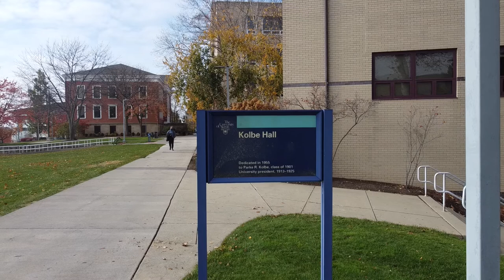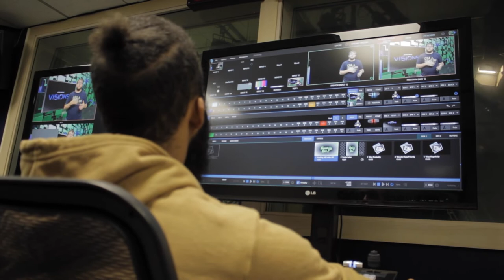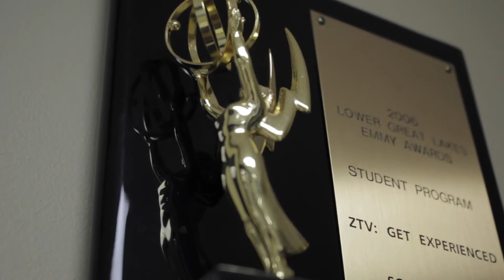Welcome to The University of Akron School of Communication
Dr. Heather Walter, director, welcomes you to The School of Communication at The University of Akron. Are you interested in a hands-on approach to learning? The School of Communication offers  three different undergraduate majors and a Professional Social Media Certification through both in-person and online learning. There are opportunities to get involved in T.V. Production, Radio Broadcast, or Reporting and Storytelling. Have any questions? We’ll see you in the Fall!

Produced by: Brian Day
Written by and crewed by: Alyssa Lorence and Tyler Oswald